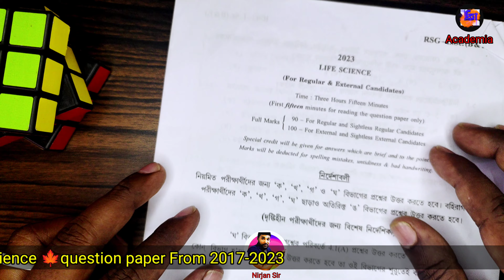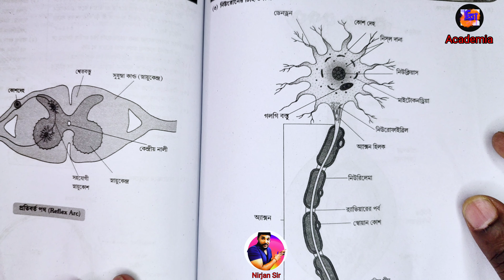💞 Madhyamik Life Science Chitra Suggestion 2024🦩madhyamik life science suggestion 2024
class 10 life science suggestion 2024 mission Success, madhyamik lifescience picture suggestion 2024, , মাধ্যমিক জীবন বিজ্ঞান সাজেশন 2023

🦩মাধ্যমিক 2017 থেকে 2023 পর্যন্ত সকল সালের প্রশ্নের উত্তর :